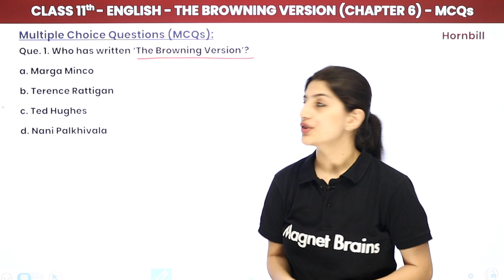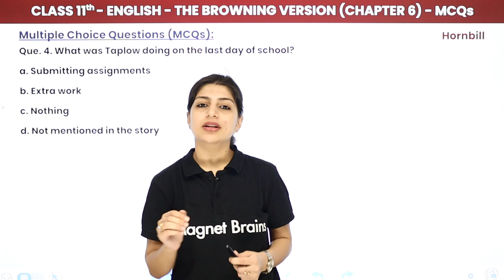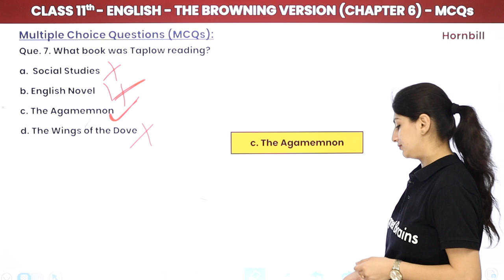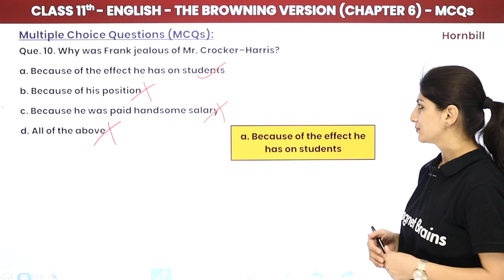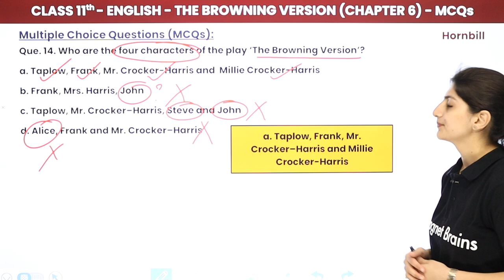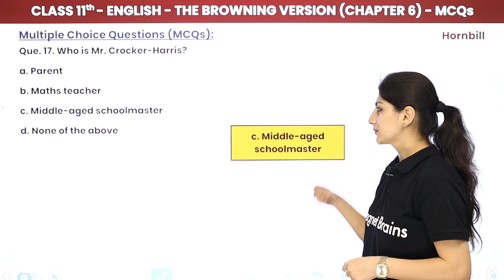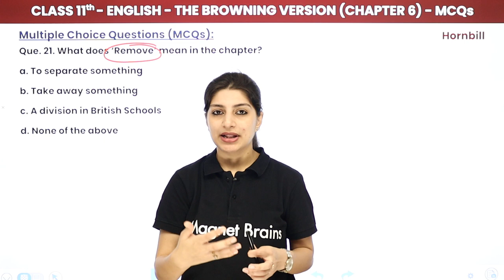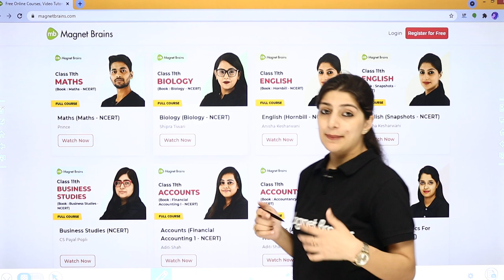The Browning Version MCQs | Hornbill Chapter 6 | Class 11 English MCQs (25 Solved)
✔️ Class: 11th
✔️ Subject: English (Hornbill)
✔️ Chapter: The Browning Version (Chapter 6)
✔️ Topic Name: Class 11 English MCQ - The Browning Version
✔️ Topics Covered in This Video: Multiple Choice Questions of English Class 11 Chapter 6 The Browning Version
0:00 Introduction: The Browning Version (Multiple Choice Questions)
00:18 Multiple Choice Questions (1 to 5)
5:07 Multiple Choice Questions (6 to 10)
10:01 Multiple Choice Questions (11 to 15)
14:34 Multiple Choice Questions (16 to 20)
19:36 Multiple Choice Questions (21 to 23)
21:00 Website Overview